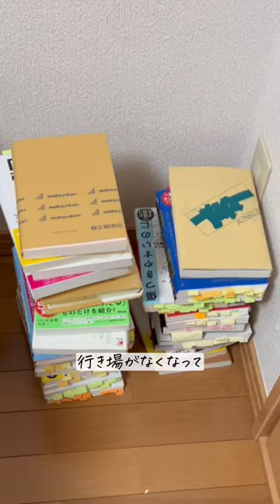【19日目】本が入らん本棚が完成した#一人暮らし